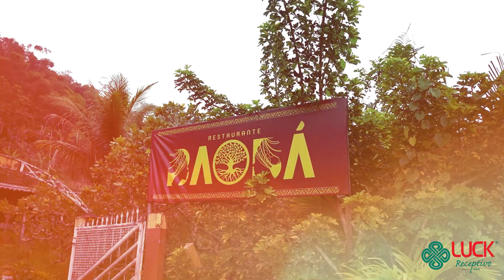Quilombo dos Palmares | Luck Receptivo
Caminhada por todo os principais pontos marcantes do parque com acompanhamento de guia nativo para fazer um mergulho na história do quilombo, contemplando a cultura, as belezas e delícias gastronômicas quilombolas.